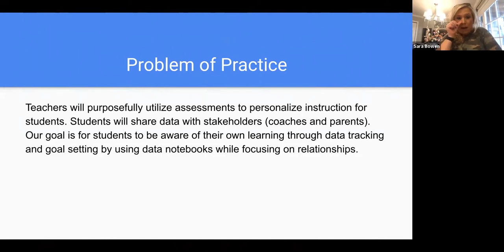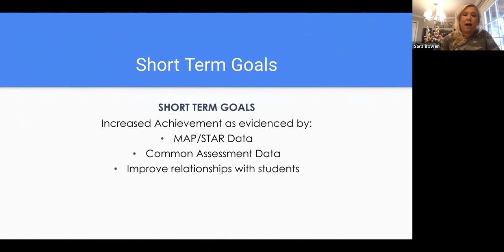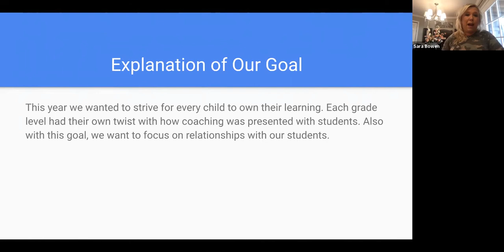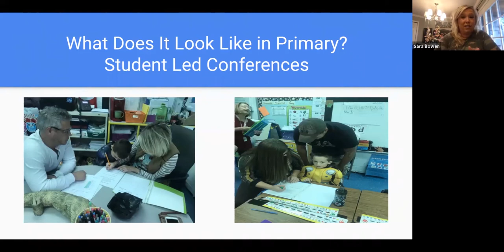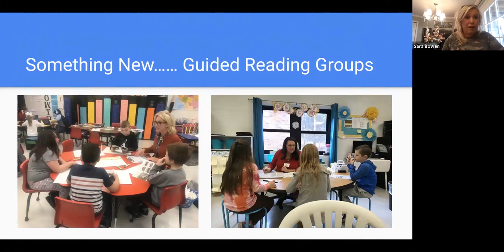Fallsburg Elementary - ACT